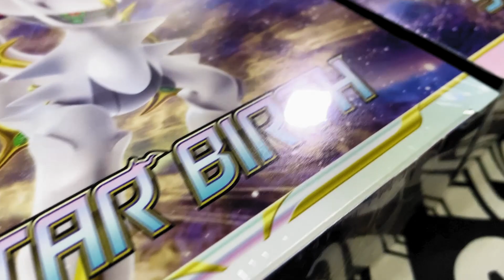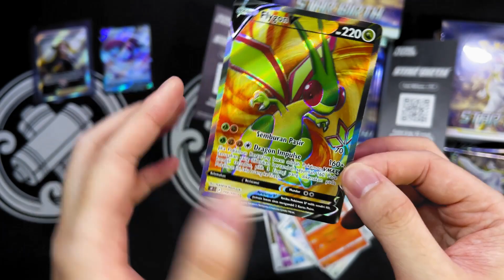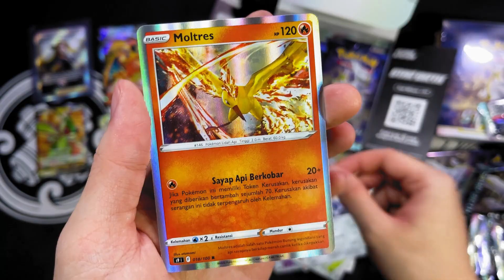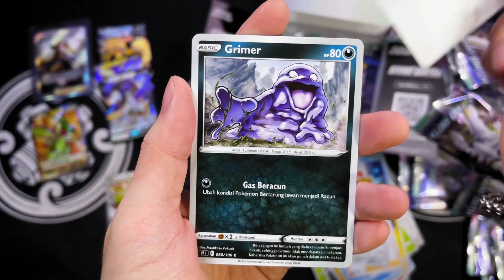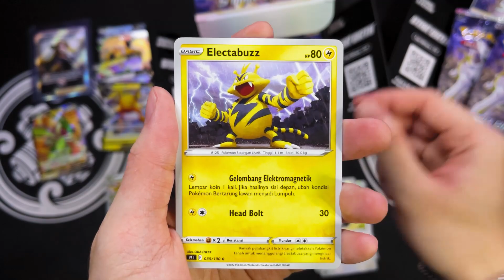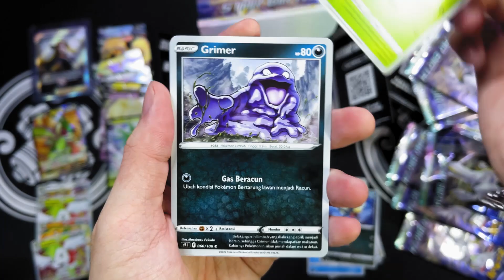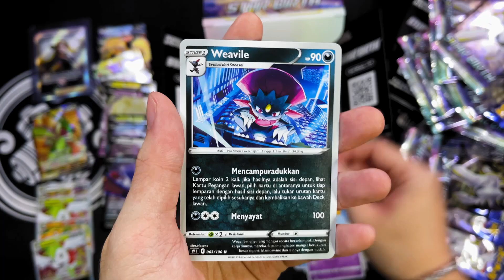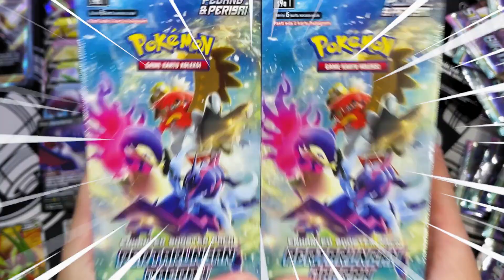*NEW* EH? DAPET RAINBOW LAGI?! 🌈 | UNBOXING STAR BIRTH INDONESIA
Unboxing Star Birth S9 Indonesia

Abis ini kita buka Pertarungan Daerah dulu yakk!